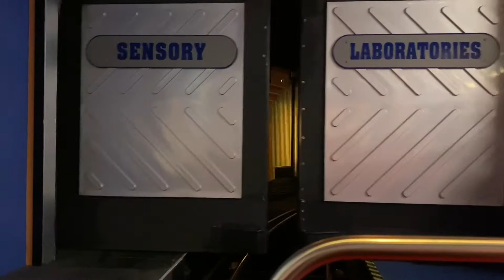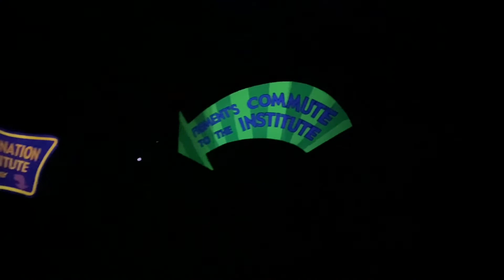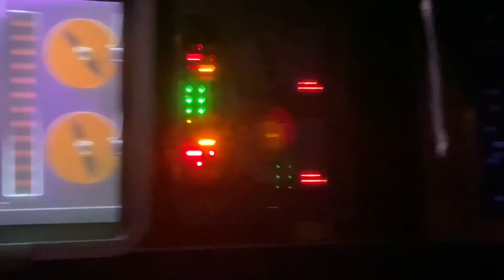Journey into imagination with figment POV (2020)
Make sure to tag Attractions National on any social media platform plus share to family, friends, and anyone. If you want buy something go to my online store available.

The sources that I use

This is my video that I made. I have the rights of this video if you see links that I copy and they have to use. If you didn't see a link from video that my film, picture, and etc.